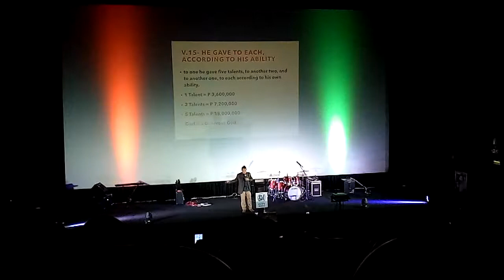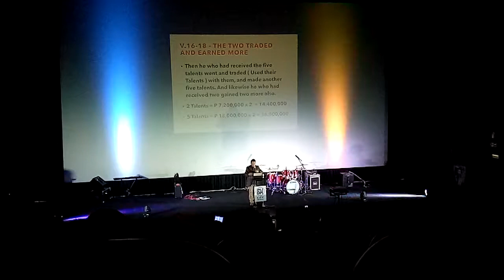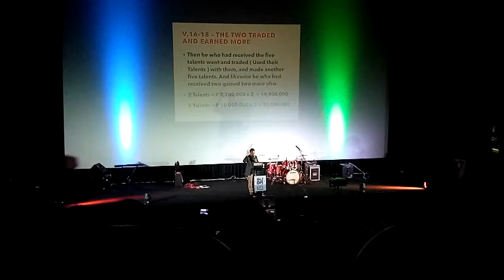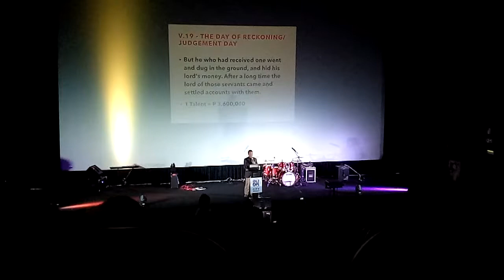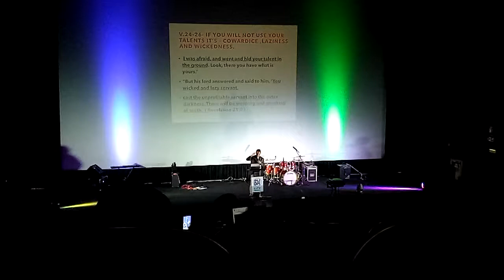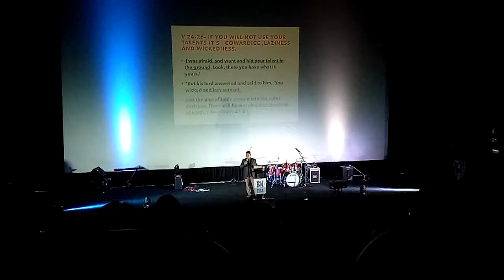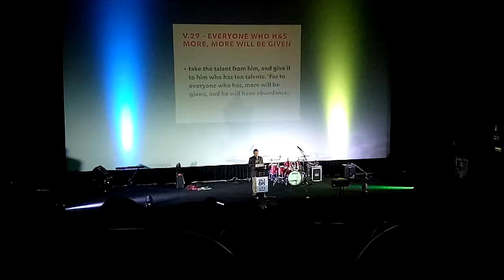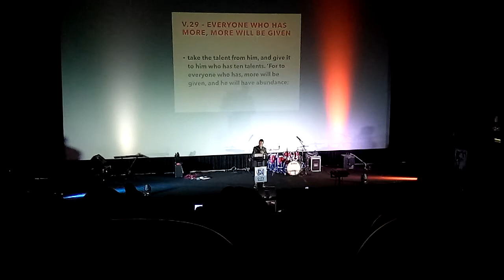UNAHIN SI LORD SA BAWAT ARAW LALO NA TUWING SUNDAY MAKINIG SA PREACHING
Bernitz Chint

Bernitz20

Part2- Continuation Of "Saved to Serve"
Sunday Service Preaching @ Johia Masinag
August 11,2019